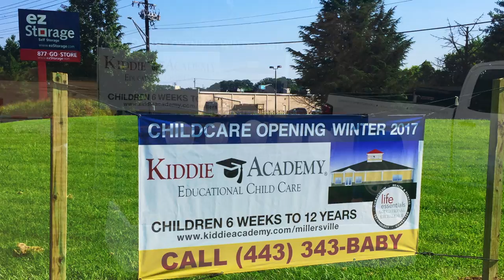Kiddie Academy Millersville Construction Movie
Kiddie Academy of Millersville is about the halfway mark for construction!  We are so excited to start building our community!